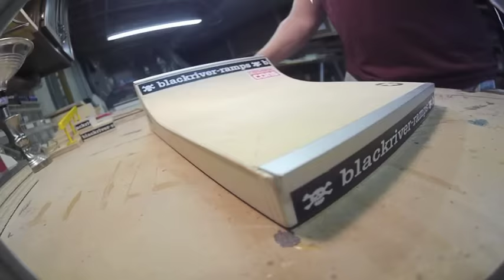uahhhhhhhhh I'd like the call to make reservations for two, uahhhhh.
Yeah, there is one for 7:40 p.m., is that ok?